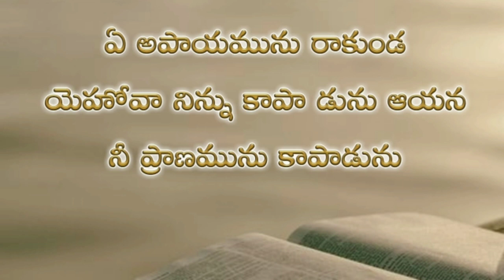Psalms 121th chapter in telugu | కీర్తనల గ్రంథము నూట ఇరవై ఒకటవ అధ్యాయముpsalms audio bible in telugu